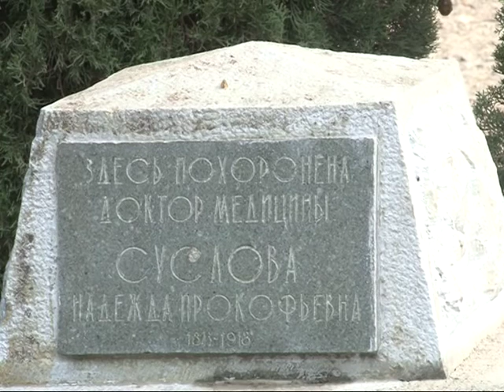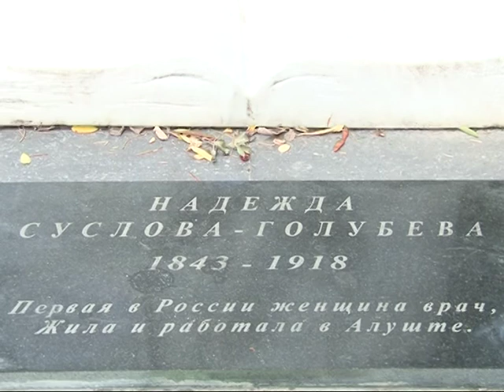суслова надежда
первая женщина врач в той росии